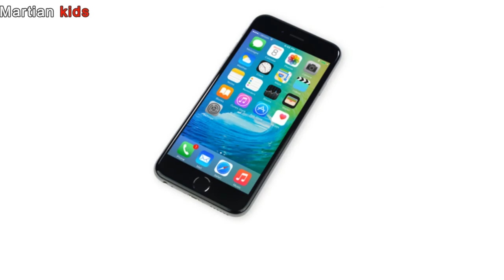50 Common Household Items Names for Children| Learn Common Vocabulary| Household and Furniture Names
everyday objects,house objects,learn home objects for children,house objects for children,house vocabulary,clean house,objects in the house,house in english,things you didnt know about everyday objects,house,magic tricks with everyday objects,names of objects at home,things around the house,objects in english,how to clean your house,house cleaning,learn english,things every man needs in his house,learn,amazing secrets hidden in everyday things,objects,learn spelling for children
List of household items in this video:
computer
mobile phone
television
window
curtain
table
sofa
washing machine
lock
key
lamp
mixer grinder
kettle
safety pin
fan
iron
jug
hanger
frying pan
spoon
water bottle
knife
cup
charger
scissors
refrigerator
lpg cylinder
clock
mirror
comb
towel
toilet
wash basin
hammer
ladder
bed
pillows
bucket
tap
doormat
fruit basket
soap
tooth brush
tooth paste
 broom
books
pen
newspaper
chair
candle
desk
blanket
door
dustpan
dustbin